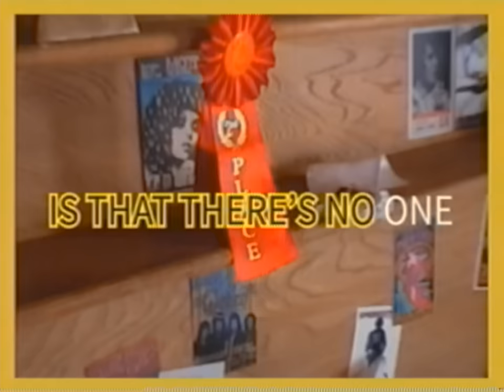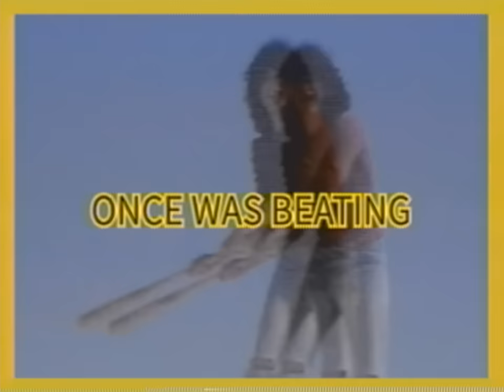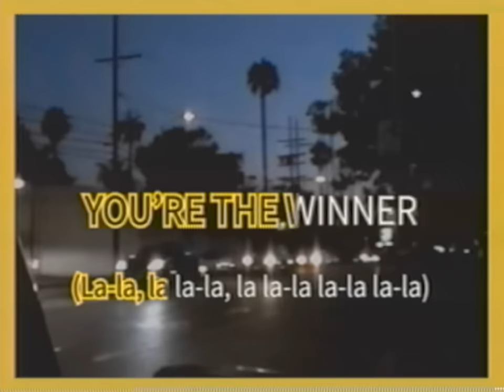Conan Gray - Winner (Official Lyric Video)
The official lyric video for Conan Gray's "Winner".

Lyrics:

Packed my bags at fourteen
I hadn't planned on leaving
But you haven't been back home for days
The pots and pans and roaches
They're glad I'm finally going
Cause even them, they shudder at your name

You don't really want to hear the truth, do you?
It's obvious to anyone who ever knew you
That all you ever want is to be right
Even if that means you gotta lie to do it
The only thing you've proven

Is that there's no one
Who ever has done better
At making me feel worse
Now you really are the winner
Yeah, there's nothing
That ever did quite kill me
More than what you did
Take a bow, cause you're the winner
You're the winner

Bask inside your victory
My heart that once was beating
Bleeding in the palm of your hand
Yet you have the nerve to miss me
How do I somehow feel guilty
When you're the one who let it get this bad?

That all you ever wanted was to fight
I was only trying to survive your chaos
Well, look at how it's paid off

Now there's no one
(Winner)
Yeah, there's nothing
(Winner)
(La-la, la la-la, la la-la la-la la-la)
You're the winner
You're the winner

Music video by Conan Gray performing Winner (Lyric Video).